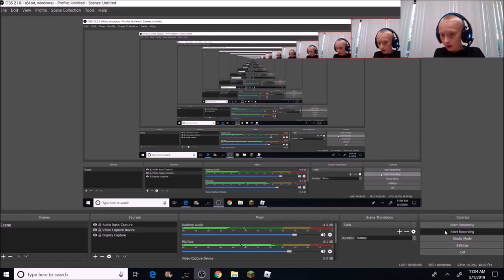ROBLOX Murder Mistery 2 Playthough CJDiamond09